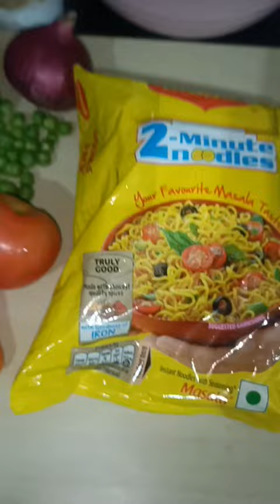Vegetable Maggie recipe 🍜/ ( without salt ) 🧂🤤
vegitable Maggie recipe